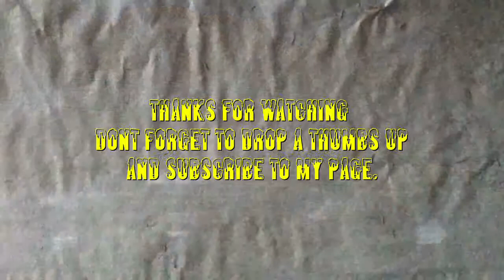just out riding